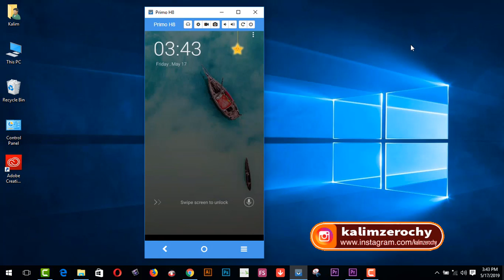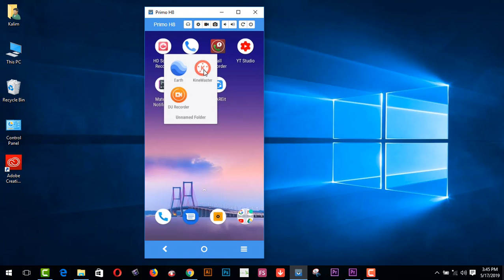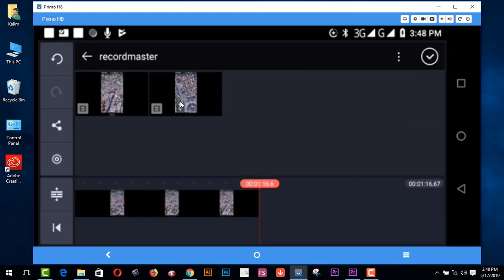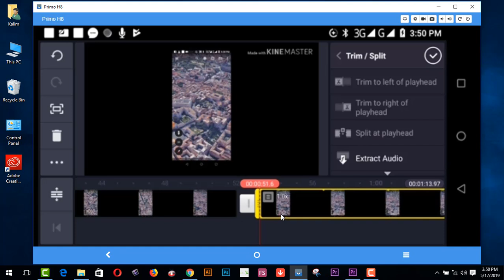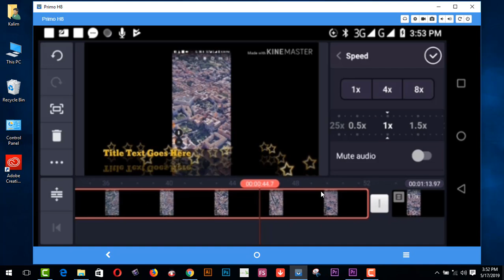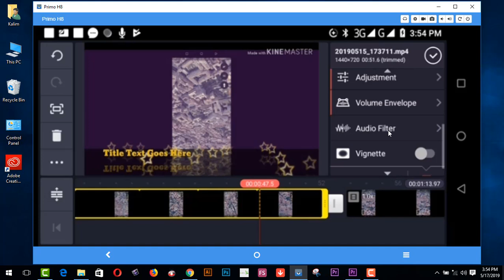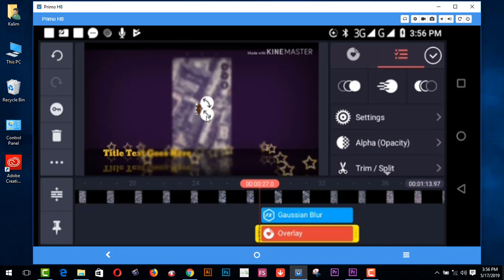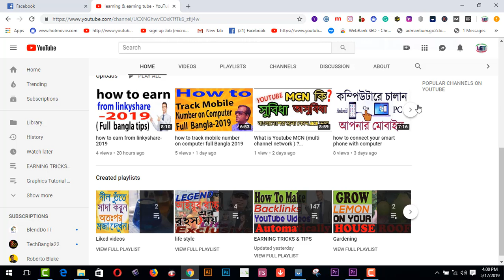আমি যে ভাবে এডিট করি I KineMaster Android Full Bangla Tips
If you want to rank your video higher on youtube then this video can help you. In this video, I will show you    আমি যে ভাবে এডিট করি I KineMaster  Android Full Bangla Tips .
Nowadays, everyone, we shoot video from our smartphone but do we now how to make our video most effective and how to make it better looks or how to edit a video? If not this tutorial will help you to make a great video with kinemaster video editor with your smart phone

funny vlog
learning & earning tube
funny vlog
learning & earning tube
1.  Youtube video making Quality tools full bangla 2019
2.   Upwork English spelling test (U.S version) answers 2019
3. হাত খরচের টাকা চাই ? ৫০-১০০ ডলার আয় - (১০০% বিকাশ রকেট
     পেমেন্ট)
5. যেকোন ভিডিও আপলোড এবং ভিউ করে ইনকাম করুন লাখ টাকা II